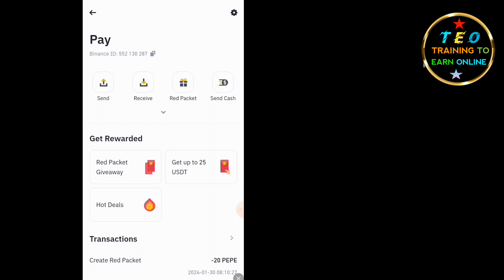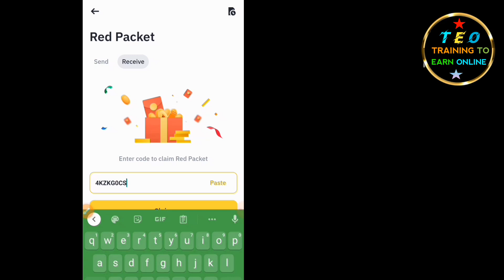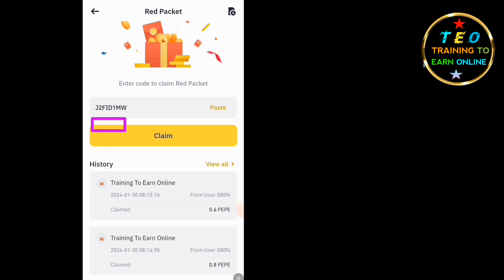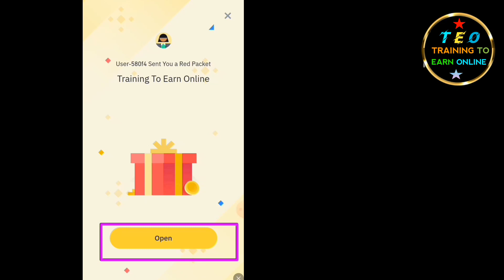🔥 Binance Red Packet Crypto Rewards – Free Code for You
🎁 Want free crypto? Binance’s latest Red Packet Code is now available! Don’t miss this chance to earn free BTC, BNB, or USDT.

📢 Follow these steps to redeem your code:
✔️ Copy the Red Packet Code from this video
✔️ Open Binance and navigate to Red Packet
✔️ Paste & claim your free crypto instantly!